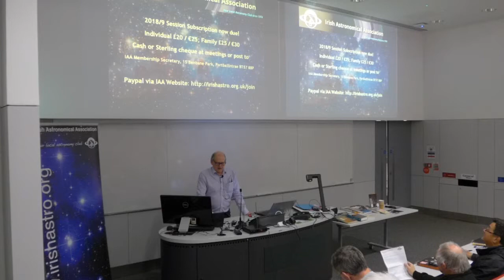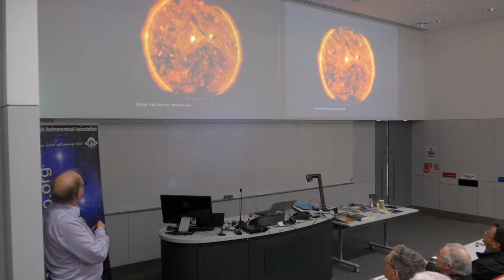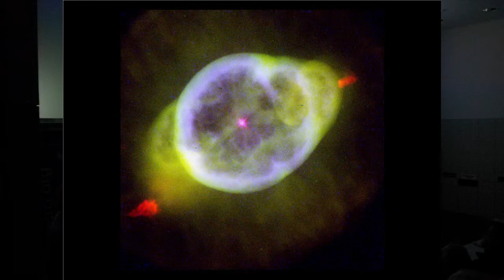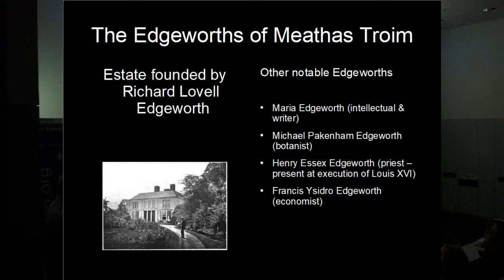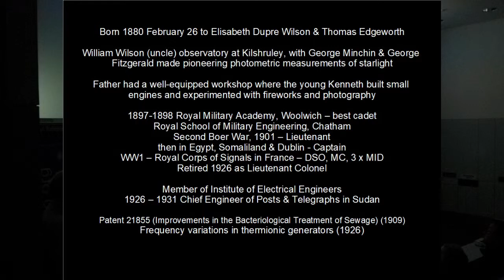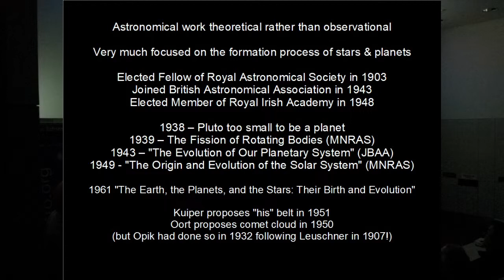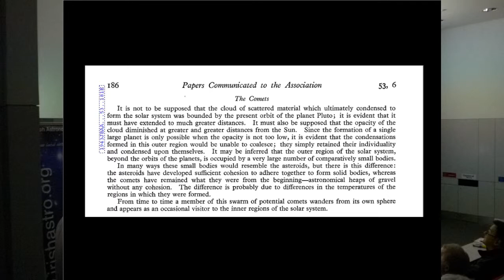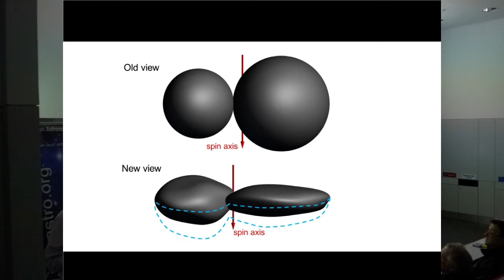IAA President Brian Beesley delivers an excellent history of the life of Kenneth Edgeworth.